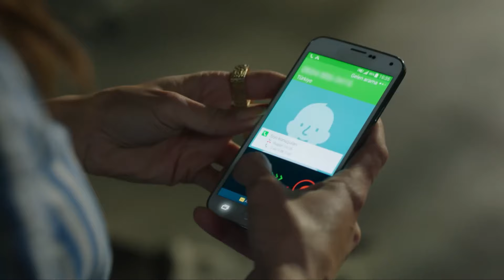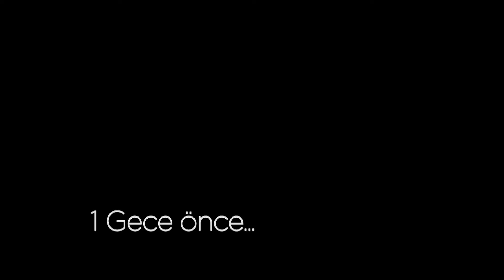¿Estás Dispuesto A Correr Esos Riesgos? #8 - Amor De Contrabando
¿Estás Dispuesto A Correr Esos Riesgos? - NOCHE SENSUAL EN AMOR PROHIBIDO

Producción: Ay Production
Productor: Kerem ÇATAY
Director: Ahmet KATIKSIZ
Escenario: Sema ERGENOKON - Eylem CANPOLAT